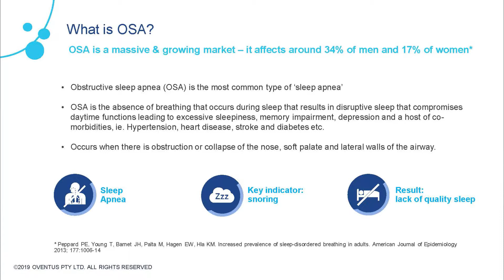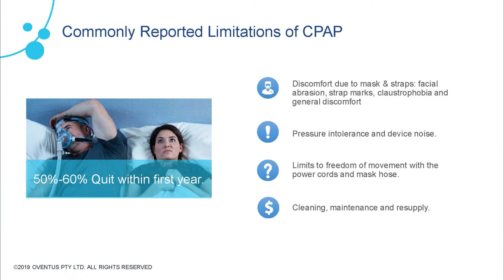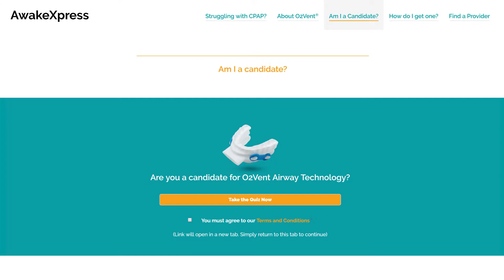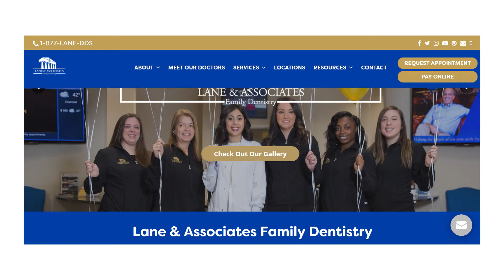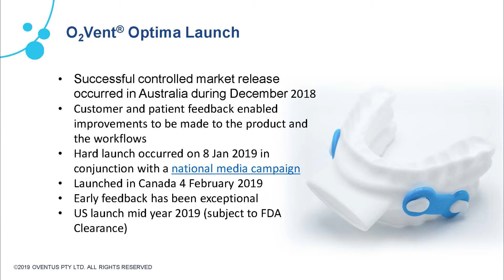Oventus Medical (ASX:OVN) product and strategy update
Oventus Medical Limited (ASX:OVN) Vice President of Marketing and Operations Robin Randolph talks North America progress and the company's expansion into Australia and Canada.